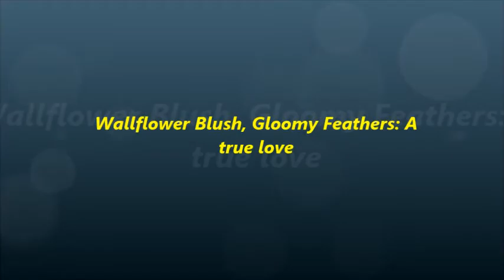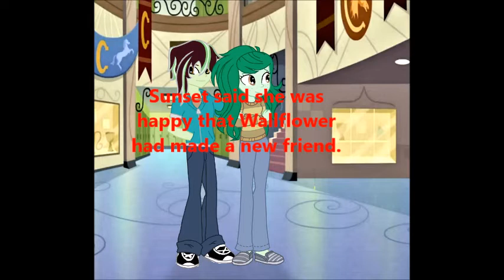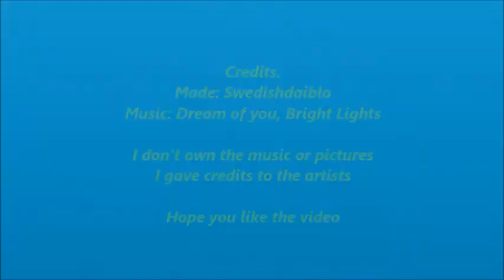Wallflower Blush, Gloomy Feathers: A true love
A short fanfiction MLP FiM film about Wallflower Blush and Gloomy Feathers.